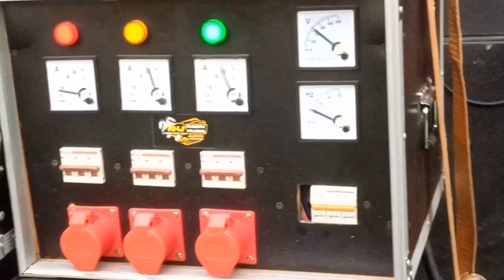Raden Wijaya (RWJ) dan Kharisma Audio sudah ready 48 sub singgel || Betavo ft SPL X Quen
persiapan cek sound 48 subwofer
RWJ AUDIO dan Kharisma Audio Kediri
dragon 118 ft SPL 25 INCH vs Cobre Kharisma Audio 24 Subwofer
live in lapangan sumber Suko Asmorobangun Puncu Kediri 16 Oktober 2022

RWJ AUDIO
TITISAN BREWOG AUDIO
SOUND HOREG
KHARISMA AUDIO KEDIRI
CEK SOUND
CEK SOUND Sumbersuko

akan ada banyak info seputar karnaval, info dunia sound system, info cek sound dan sebagainya